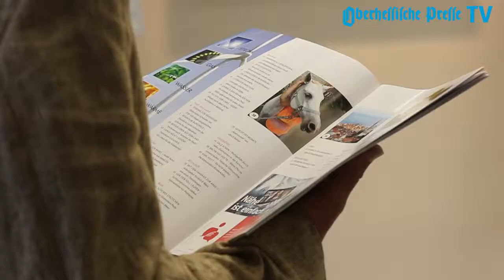OP-Gartenfest 2017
600 Gäste nutzen Fest zur Kommunikation.